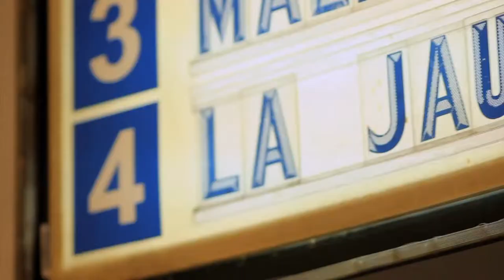DISTRITAL 2014: Reseña del Festival